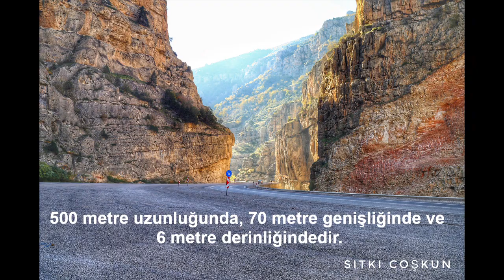ARTVİN'İN HAZİNELERİ-ARDANUÇ MÜZİK ve FOTOĞRAFLAR: SITKI COŞKUN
Ardanuç'un bende yeri ayrı. 40 yıl evvel lisenin bir bölümünü orada okumuştum. Yeterince tanıtılamamış olmasına rağmen Amerika'daki Büyük Kanyon'dan sonra dünyadaki ikinci büyük kanyon burada. Cehennem Deresi Kanyonu. Detaylı bilgiler ve Ardanuç'un görülmeye değer diğer yerleri videomda. Mutlaka İzleyin. Bir sonraki videomla sizleri Şavşat ve Arhavi'ye götüreceğim. Mutlu Günler.